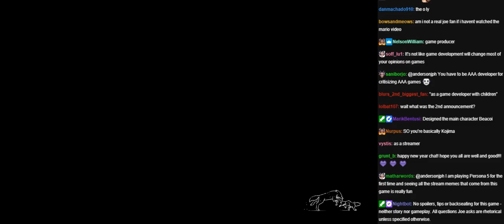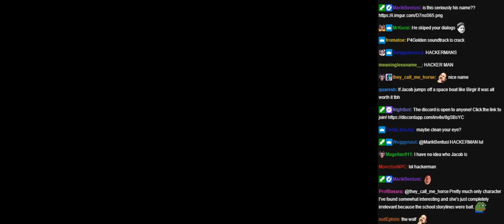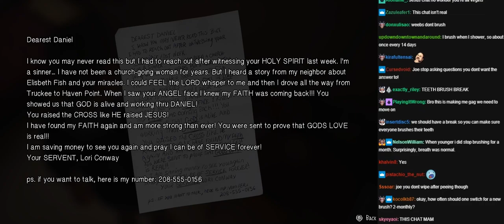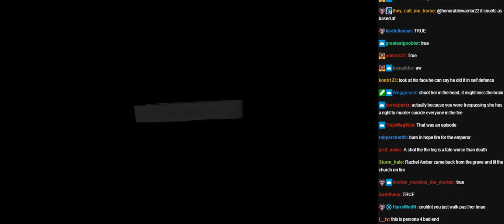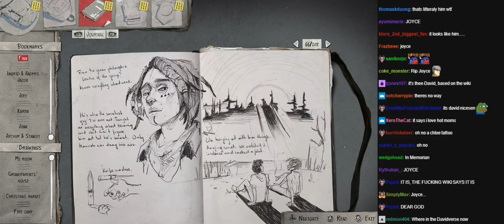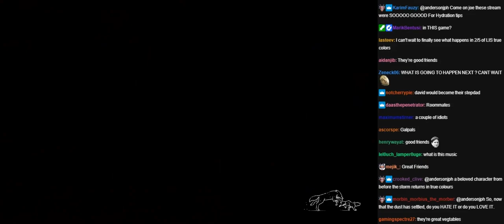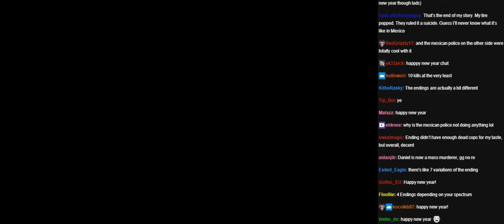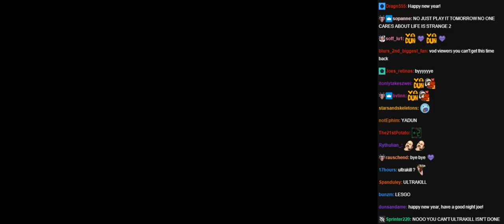Joseph Anderson Life is Strange 2 stream 4 with chat [12/31/2022]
Original Title: New Game's Eve (Life is Strange 2 - Stream 4 and FINAL)